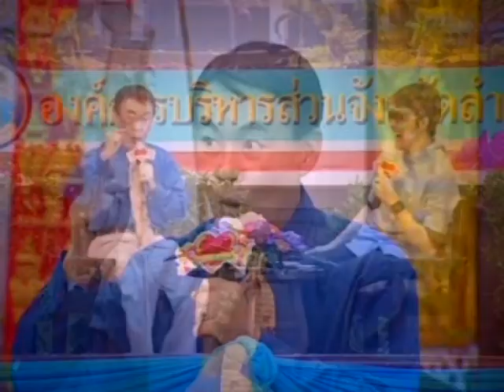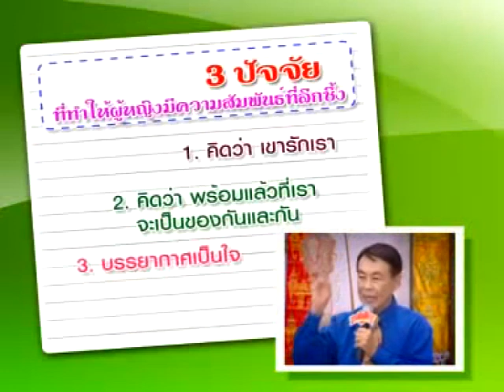ทำไมยอมผู้ชาย - ชูรักชูรส ep 486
ทำไมยอมผู้ชาย
รายการชูรักชูรส ตอนที่ 486 ออกอากาศ 31 มีนาคม 2554
ช่วงติวรักเต็มร้อยกับ นพ.พันธ์ศักดิ์ ศุกระฤกษ์ กับ ดีเจจั๊ด ธีมะ กาญจนไพลิน